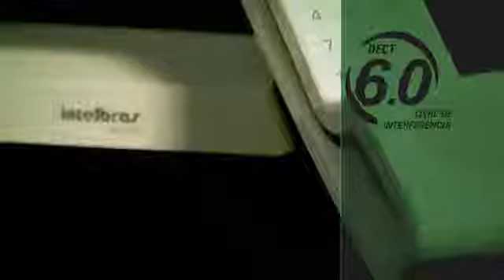Telefone Intelbras Sem Fio TS8120 Com Viva Voz - Lojas Colombo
Vídeo de apresentação do Telefone Intelbras Sem Fio TS8120 Com Viva Voz.